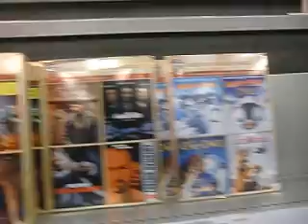Target In Valley Stream Green Acres Dvd Update